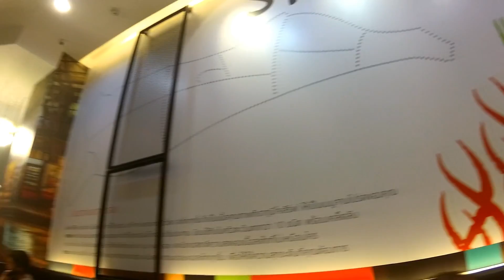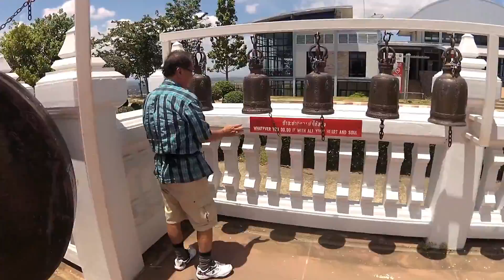HAT YAI FAMILY TRIP (29/10/2016 - 3/11/2016)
Hat Yai Family Trip on 29/10/2016

All footage and record using yi2 (yi4k) in 2.7k 60fps

Raw File (Difference quality from YouTube due to compression)

Song: Youngblood Hawke - We Come Running (VICETONE REMIX)
Ownership and Copyright to the owner